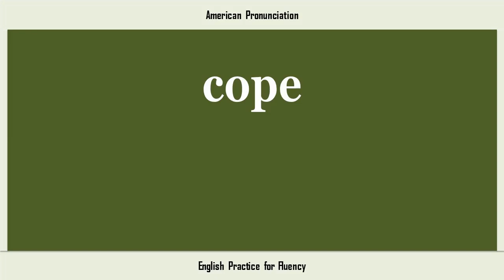cope, How to Say or Pronounce COPE in American, British, Australian English